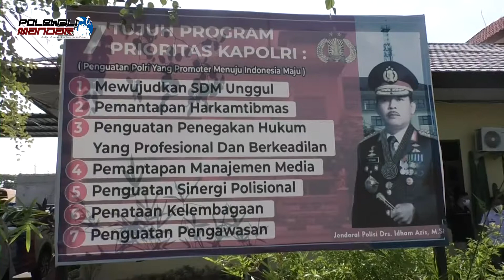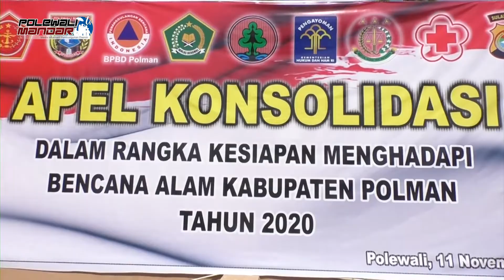Apel Konsolidasi Digelar Antisipasi Potensi Bencana Alam di Wilayah Kabupaten Polewali Mandar